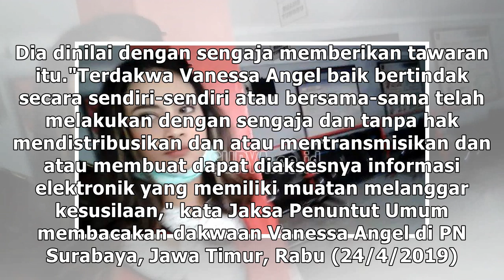Sidang Perdana, Vanessa Angel Didakwa Sebar Konten Asusila Terkait Prostitusi